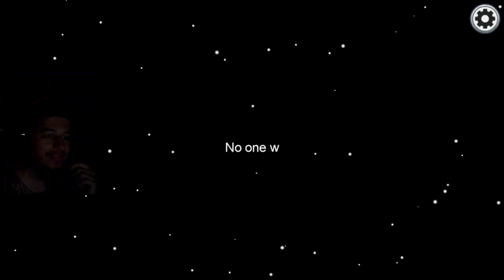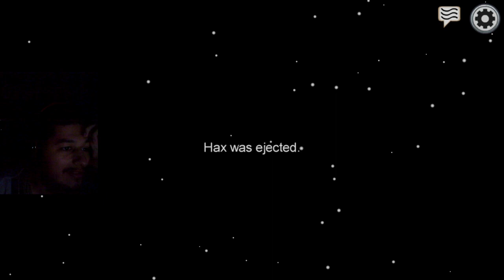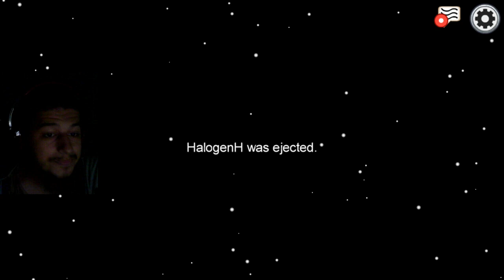Among Us cu Hidden , Krom , Galulnangu , Halogen H si notHax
8 GB RAM DDR3 1866
HDD western digital blue 1TB
Sursa 600W
Monitor LG 25UM58-P 21:9
Mouse Myria
Tastatura Myria
Casti Myria
Microfon Trust GXT 212
Carcasa Serioux